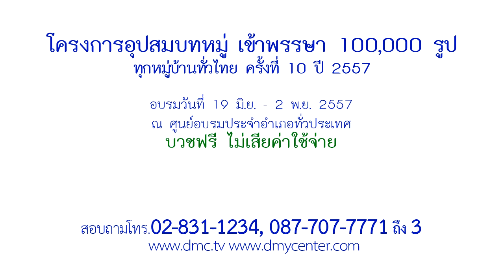Spot บวชพระ ตอน บวช คือ ที่สุดของความกตัญญู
โครงการอุปสมบทหมู่ เข้าพรรษา 100,000 รูป ทุกหมู่บ้านทั่วไทย ครั้งที่ 10 (รุ่นเข้าพรรษา) ปี 2557 อบรมวันที่ 19 มิ.ย. - 2 พ.ย. 2557 บวชฟรี ไม่เสียค่าใช้จ่าย โทร.